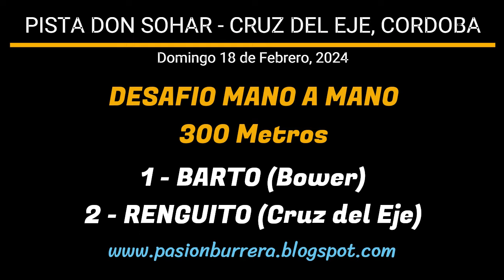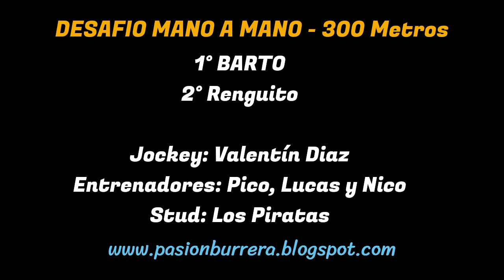BARTO: PISTA DON SOHAR - CRUZ DEL EJE (18-02-2024)